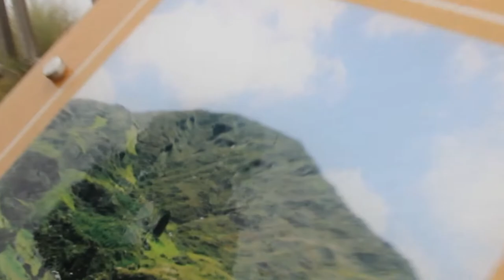CONOCI EL CERRO DE YANAKAURY |CHARIK CQ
Amigos espero que les guste el contenido que he realizado.